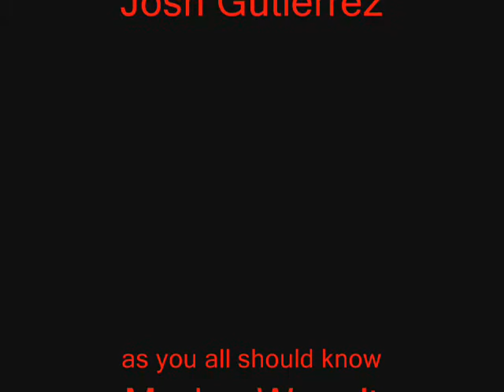Under Arrest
Josh arrests me for use of drugs